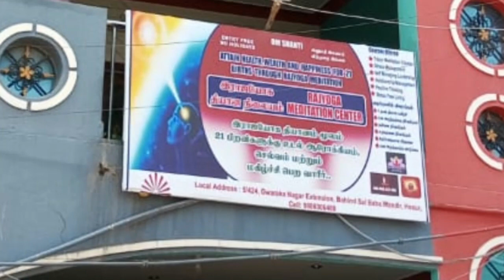பிரம்மா குமாரிகள் சிவ ஜெயந்தி | BK Gita Padasala Shiv Jayanti at Dwaraka Nagar, Hosur on 17-03-2024